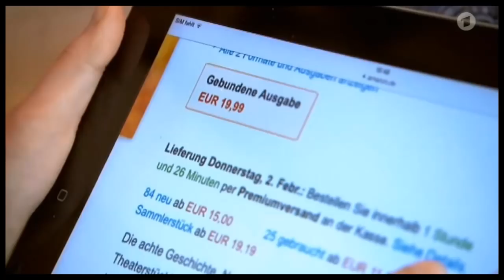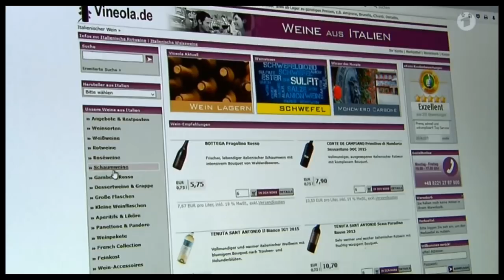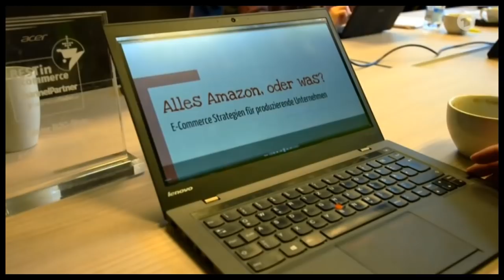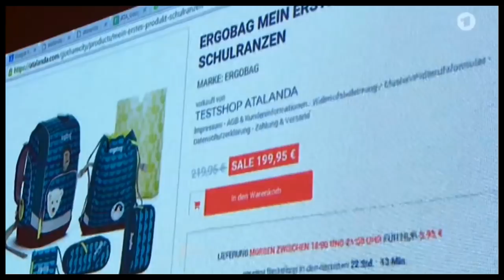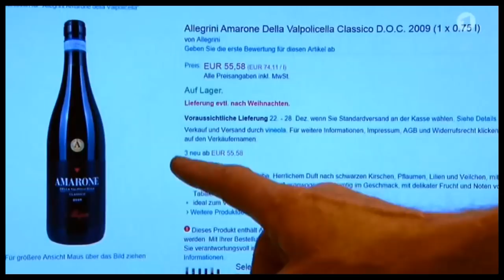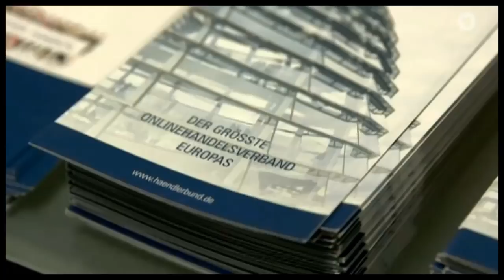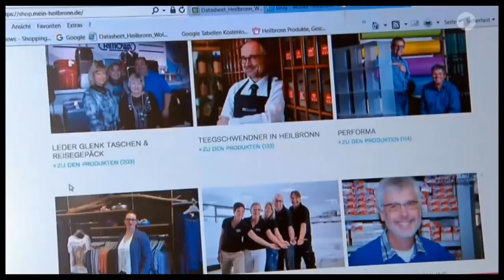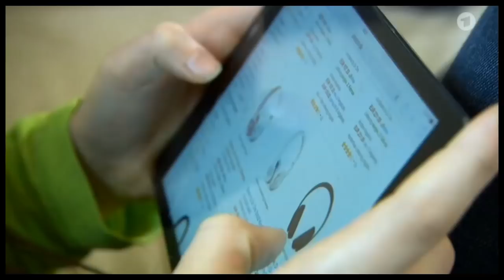Das System Amazon. Wie ein US-Konzern den deutschen Einzelhandel ruiniert.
Amazon, einer der inzwischen größten US-Konzerne, der einmal als Buchhändler begann, hat inzwischen ein perfides System zur Austrocknung und Zerstörung des Einzelhandels entwickelt. Dabei macht sich Amazon die Trägheit und Bequemlichkeit seiner Kunden zunutze.
Außerem ist er als US-Konzern, der an die Vorgaben des US-Heimatschutzes gebunden ist, mit Google und Facebook einer der größten Datensammler und Ersteller von Profilen seiner Kunden im Auftrag der Geheimdienste.

Wie die EU-Kommission in die Machenschaften von Amazon involviert ist, das zeigt uns deutlich, dass sich Luxemburg weigert, Steuern von Amazon zu kassieren.